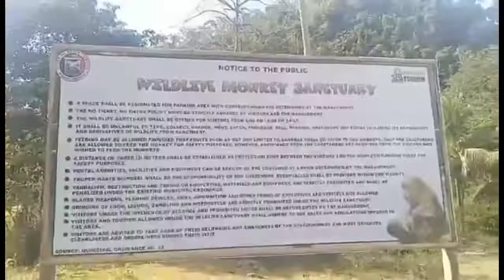Exploring Negros Oriental Wildlife Monkey Sanctuary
Ang Wildlife Monkey Sanctuary ay matatagpuan sa Sta.Catalina Negros Oriental. From Dumaguete City to Sta. Catalina it will take 2 and half hours to arrive by riding a ceres.
Entrance fee is 30 pesos and 40 pesos parking fee. Bago ka makarating sa monkey sanctuary you will have to enjoy first the forest view. At dumaan ka sa hanging steel bridge.
More than 200 monkeys in the sanctuary na gumagala gala sa paligid and don't forget to bring banana.